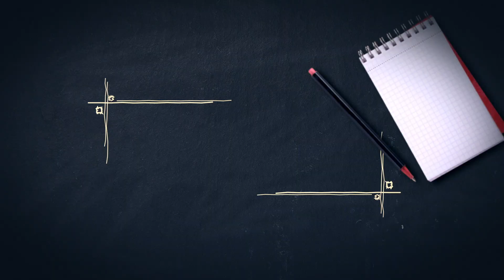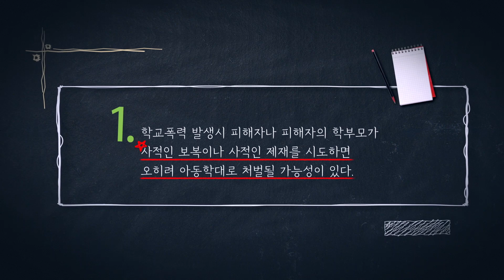학교폭력상담소 NO 5. 자녀의 학폭 피해시 사적인 제재도 괜찮을까요?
학교폭력의 생생한 현장사례를 통해 적절한 대응과 예방법을 알아보는 학교폭력상담소, 이번 시간에는 학교폭력 피해학생의 보호지원의 문제점을 주제로 이야기를 나눈다. 학교뿐 아니라 학부모님이 어떻게 개입하느냐에 따라 달라지는 문제해결! 피해자나 피해자의 학부모가사적인 보복이나 제재를 시도시 받게되는 처벌과 법적 제도를 알아본다. 학교폭력상담소는 학교폭력피해자가족협의회와 대한변호사협회가 기획하고, 2021 블러썸 청소년영상제 공동주최기관인 SK브로드밴드, EBS, 연세대, 한국청소년정책연구원이 함께 제작한 학교폭력 예방과 대응을 위한 지식콘텐츠다.